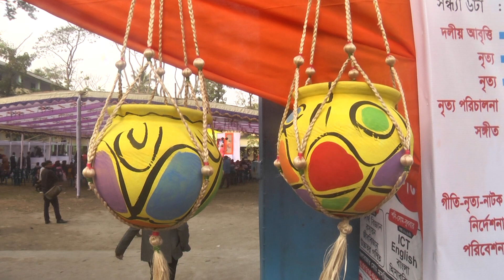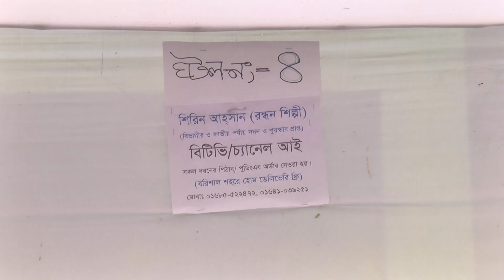পৌষ মেলা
চ্যানেলে থাকবে গুরুত্বপূর্ন সংবাদ । সাবক্রাইব করার জন্য অনুরোধ করছে চ্যানেল কর্তৃপক্ষ ।